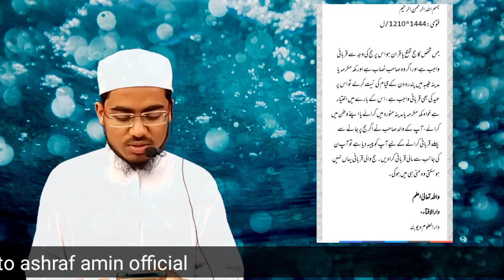hajj 2023 news update today, Latest hajj 2023 news update today India, By Ashraf Amin official